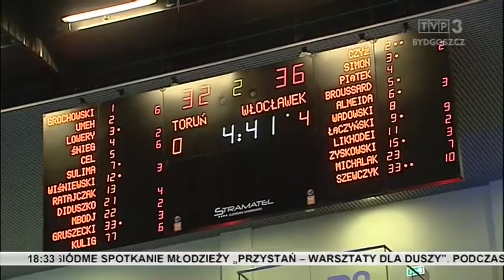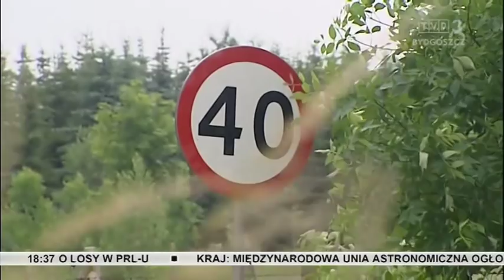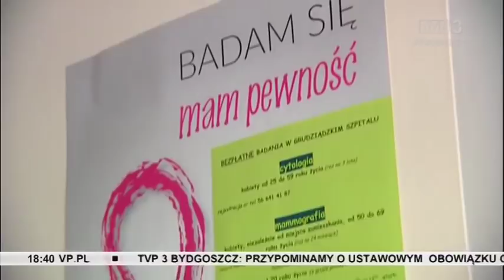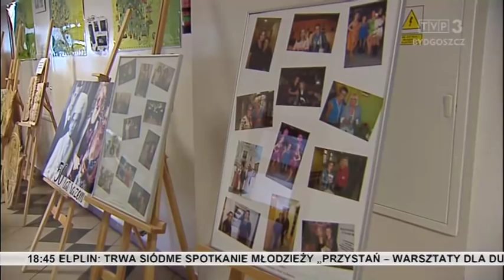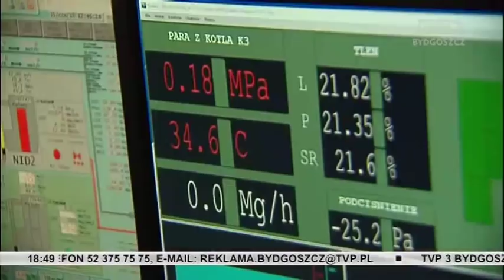Zbliżenia TVP3 Bydgoszcz 15.06.2019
Koszykarze Anwilu Włocławek pokonali Polski Cukier Toruń w finale ekstraklasy. Lekarze walczą o życie dziecka rannego w wypadku w Steklinie. Wolontariusze posprzątali Puszczę Bydgoską. Samochód osobowy wpadł do rzeki.